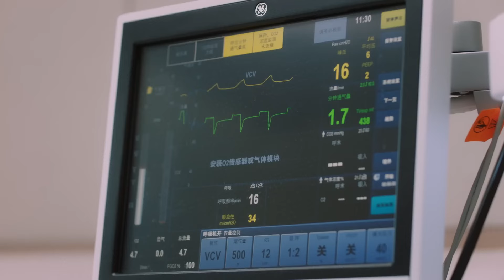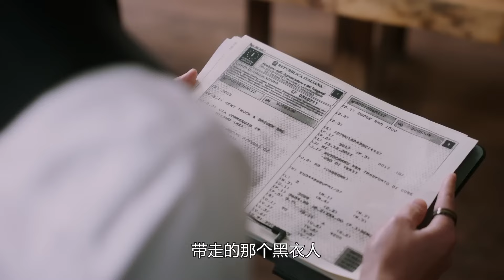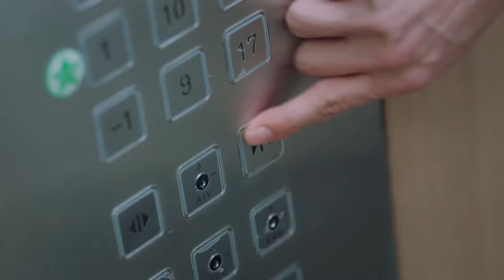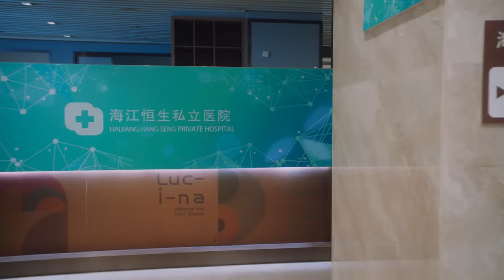FULL ENGSUB | 《炽爱契约》第03集 | 平凡少女一天之间变成千金在假未婚夫帮助之下开启第二重人生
导演：初的见
主演：李墨之 、樊治欣
《炽爱契约》讲述一场惊险绑架案，使沈漫宁（李墨之饰）意外相遇了自己的“二重身”庄心妍（李墨之饰），而心妍的迅速死亡让身负秘密、 强大神秘的严星呈（樊治欣饰）以“未婚夫”的身份迫使沈漫宁开启了她的“第二重人生”。沈漫宁被严星呈裹携着步入庄家巨变的旋涡，两人从生死敌对，到携手步步惊心，克尽时艰终于稳住了差点崩离的庄家。严星呈也终于找到了17年前一桩秘密往事的惊人真相. 最终，17年前的悬案真相大白，两人领悟了真爱与家族的温暖力量。严星呈和沈漫宁携手，以爱出发， 开始了新的人生